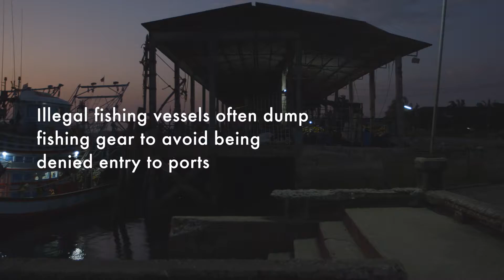Illegal fishing and the ghost gear problem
Illegal fishing vessels often abandon their fishing gear to evade capture. This gear entraps and kills marine wildlife.